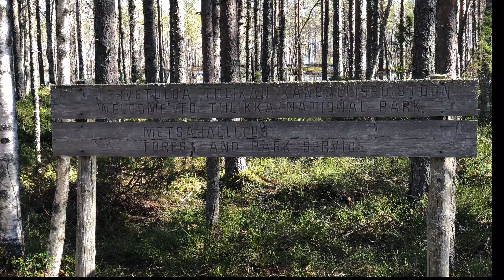Tiilikan kansallispuisto 2018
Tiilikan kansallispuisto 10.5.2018